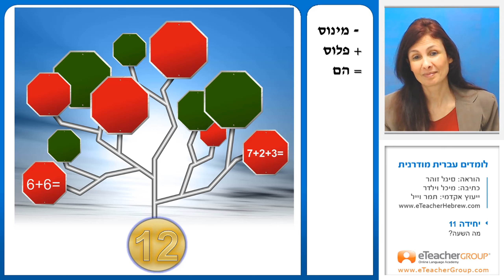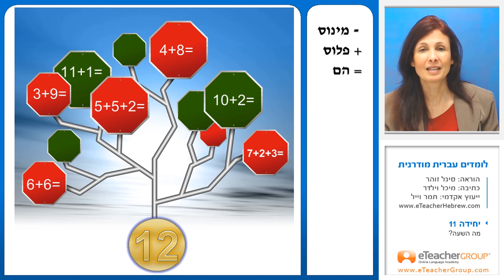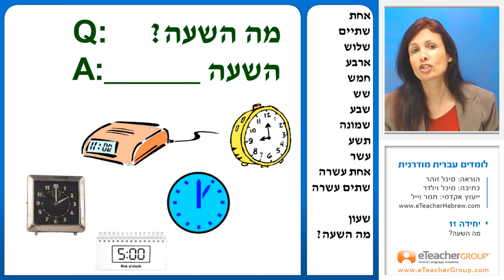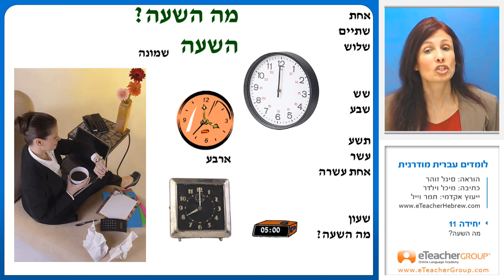Continue your Hebrew study - Modern Hebrew Ulpan II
🔯 Continue your Hebrew study with Israel Bible Center! Don’t wait another day, learn Hebrew in Hebrew now. Yes, no English – full immersions from the first lesson

👩‍🎓 This course on Modern Hebrew is offered in cooperation with our eTeacher Group sister school – Rosen School of Hebrew. It is taught in Uplan immersion-style and focuses on conversational modern Hebrew.

🧐 This method is gradual, step-by-step immersion into language, learning intuitively and naturally through imagery and speech.